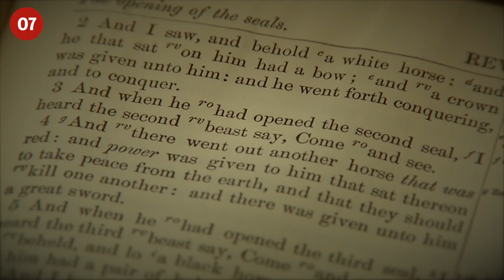The Four Horsemen of the Apocalypse | In 90 Seconds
Many have heard about the four horsemen of the apocalypse. But what do they mean?